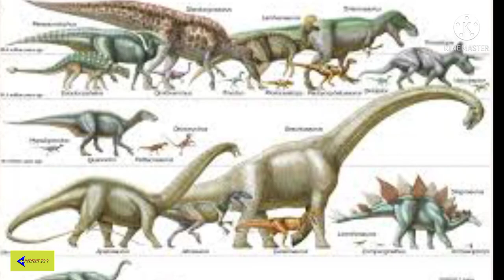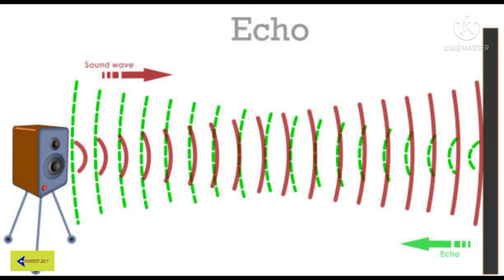chamgadar ke bare main aap yah baat nahin jante.चमगादड़ के बारे में.chamgadar.perfect iq.bat ability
chamgadar ke bare main aap yah baat nahin jante.

चमगादड़ के बारे में आप क्या जानते हैं?

.chamgadar.perfect iq.bat ability

chamgadar ke bare main aap yah baat nahin jante by perfect IQ

चमगादड़ के बारे मेंperfect iq.

 facts about चमगादड़.

top5 facts bat.

top five chamgadar facts,

facts chamgadar ke bare nai

top ten facts about chamgadar.

top 20fact bat.

top 20 facts about chamgadar.

 chamgadar ke bare main aap yah baat nahin jante.perfect IQ

चमगादड़ उलटे क्यों सोते हैं.

चमगादड़ रात्रि में क्यों आते है.

चमगादड़ दिन में क्यों नहीं आते

Chamgaradar ka Ghar me aana.

chamgadar ulata kyu latakata hain.

bare chamgadar.

perfect IQ by chamgadar ke bare main.

chamgadar ke andde kitanee badee hota hai.

why is lond bat agg.

chamgadar ak pakakhi nahin hain.

chamgadar kitane bade hote hai.

chamgadar kitane saal tak jindda rahate hain.

.chamgadar.perfect iq.bat ability

chamgadar.perfect iq.bat ability

chamgadar,

chamgadar.

chamgadar kyu.

bat ke bare main.

bat.

bat. perfect IQ👍👍

bat ability with introduction,By perfect IQ.

Why are you know bat.❓

bat is a very dangerous animals.

bat is not a bird.